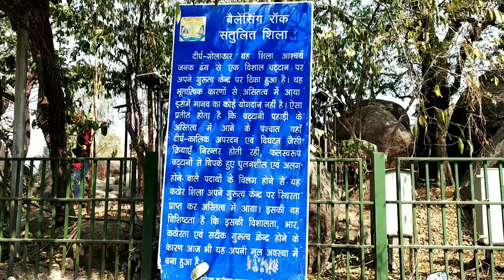बैलेंसिंग राॅक जबलपुर | Balancing Rocks, Madan Mahal, Jabalpur MP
बैलेंसिंग राॅक जबलपुर, Balancing Rocks, Madan Mahal, Jabalpur,MP, aao seekhen let's learn

Press Bell🔔 icon, click on all notifications,